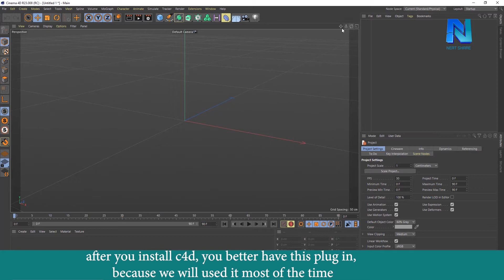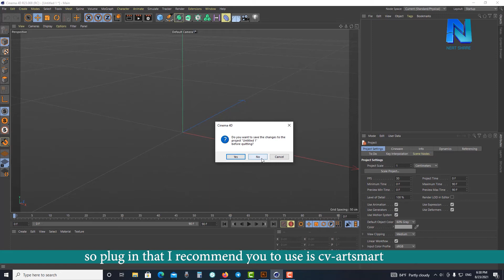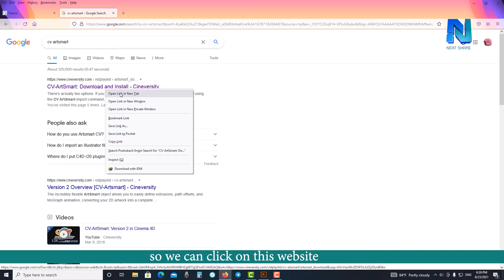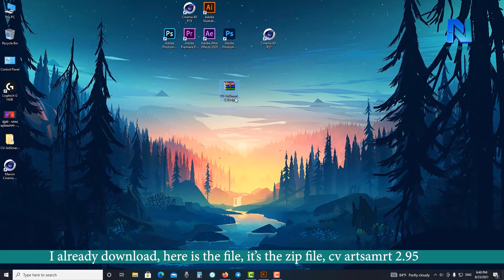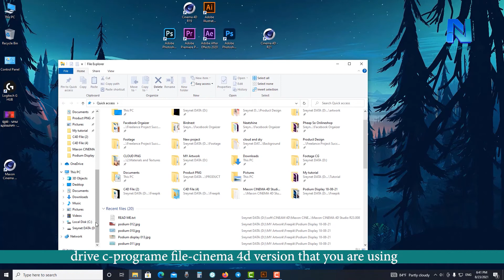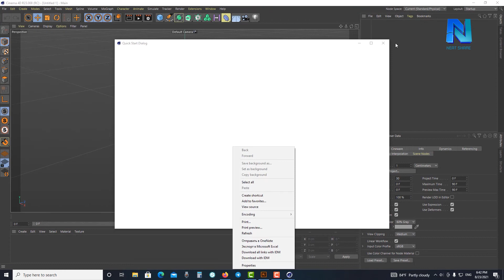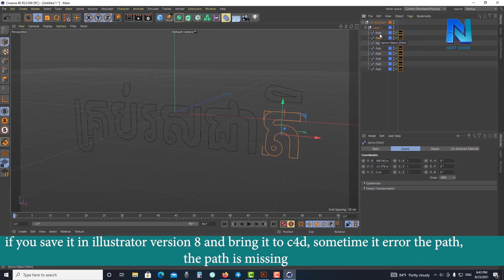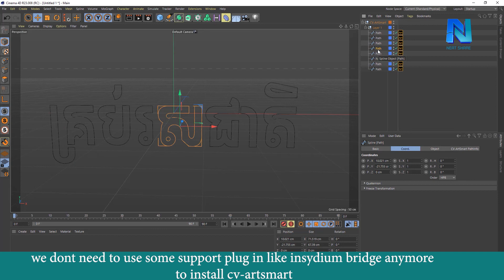How to download and install cv-artsmart in cinema 4d new version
In this video I will show you how to download and install plug in cv-artsmart in cinema 4d R23, this is the plug in that help you to bring path from illustrator to cinema 4d easily, save your time and not meet any problem of missing the path.